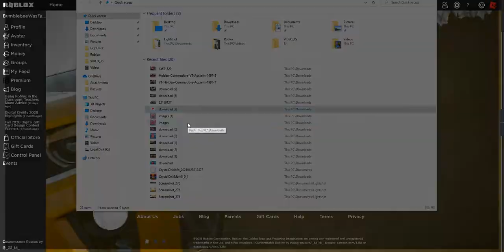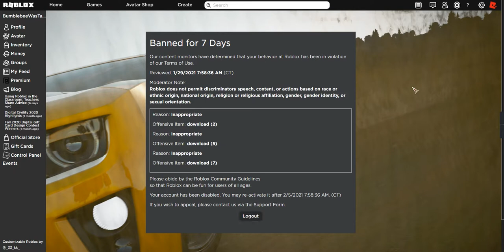Getting BANNED from ROBLOX because of a meme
ugandan knuckles proved innapropriate by robloxs crappy moderation??